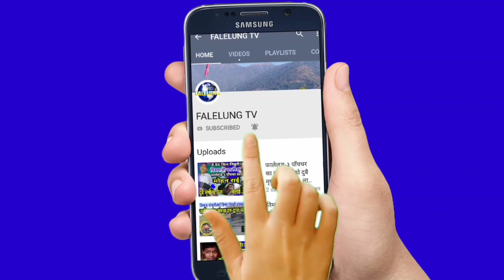Biken Limbu ले गरे फेरि सिं*ह-दरबार अघि ना*ङ्गो प्र-दर्शन मातृभाषा दिवसको दिन यस्तो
🎤Host :- Rajendra Kerung
💐Guest :-
📽️Camera/Edit/Production:- Falelung Tv Pvt Ltd.

 join भईदिनुहोला।

©® FALELUNG TV